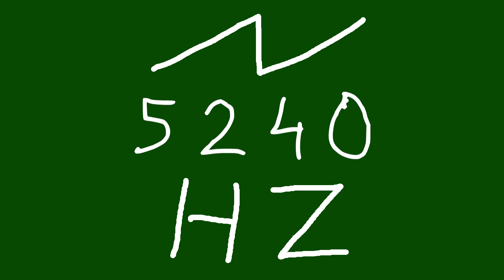5240 hz saw